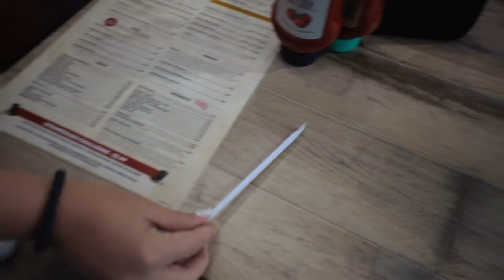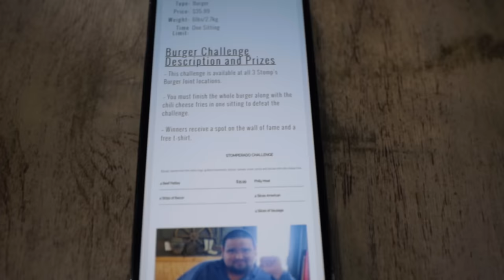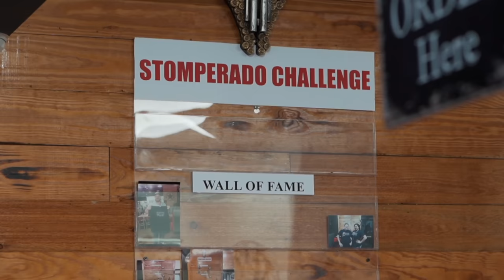"I HAVEN'T SEEN ANYONE FINISH UNDER 2 HOURS" STOMP'S BURGER CHALLENGE | TEXAS EP.4 | BeardMeatsFood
If we're to get a clean sweep of all the winner's t-shirts up for grabs in Houston, we've got one last spot to visit before heading west. In today's episode we're visiting Stomp's Burger Joint to take on their 'Stomperado Challenge'!

Participants get one sitting in which to finish a stacked burger containing four beef patties, cheese, sausage, bacon and Philly meat, accompanied by a basket of chilli cheese fries. Conquer it and you get a spot on the wall of fame and a pretty swanky looking shirt. Either way it's $35...